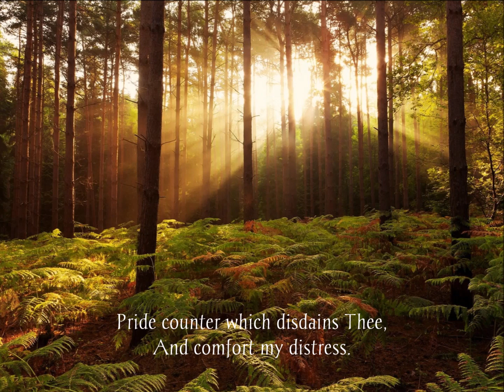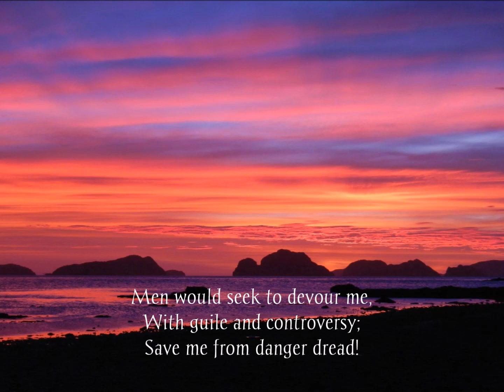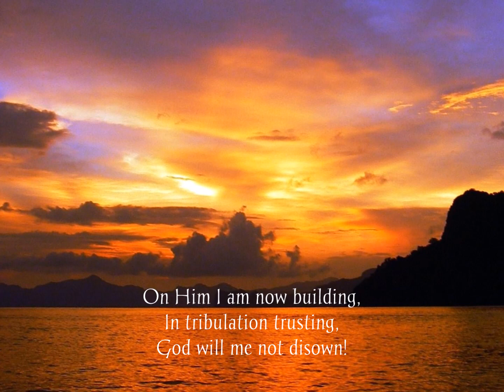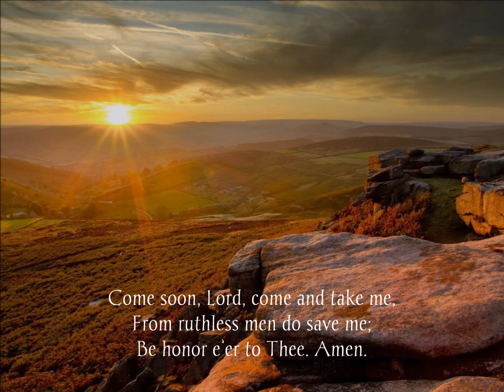O God, Do Thou Sustain Me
O Gott, Thun Mich Erhalten

In grief and sore duress
Pride counter which disdains Thee
And comfort my distress.
O Lord let me find mercy
In bonds and prison bed
Men would seek to devour me
With guile and controversy
Save me from danger dread!

Thou wilt never forsake me
This firmly I believe
Thy blood Thou hast shed freely
And with it washed me.
Therein my trust is resting
In Christ, God's only Son
On him I am now building
In tribulation trusting
God will me not disown!

Thy Word to us was given
To bring salvation nigh;
Who doth from evil hasten,
His flesh will then deny;
For we see not our failing
Until God's Word, so clear,
Through grace this is revealing,
Our sins removes, and healing,
Redeems from want and fear.

To die and to be living
Until my end I see
To Thee my trust I'm giving
Thou wilt my helper be
Soul, body, child companion
Herewith commit I Thee
Come soon, Lord, come and take me
From ruthless men do save me
Be honour e'er to Thee.

(This song can be found in the hymnal 'Christian Hymnary' and in the CD 'Anabaptist Martyr Hymns' recorded by the Overholt Family.